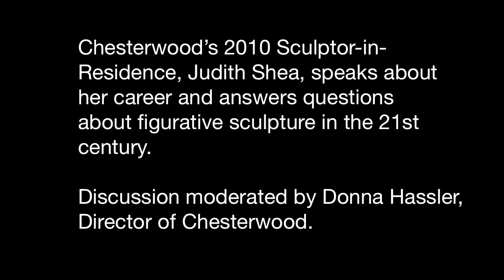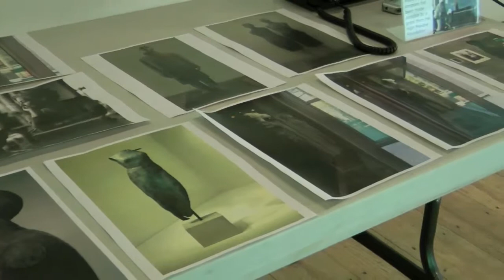Chesterwood: Judith Shea's Sculpture Career (Part 1)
Judith Shea, Chesterwood's 2010 Sculptor-in-Residence, discusses her early training in art and design, particularly her work with textiles, and explains how she became a figurative sculptor.  Introduction by Donna Hassler, Director of Chesterwood.